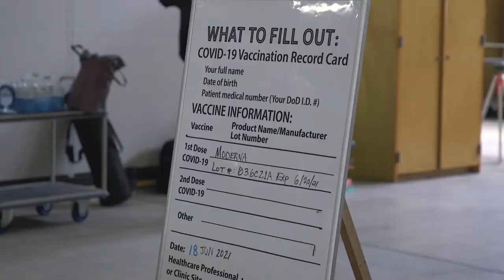Misawa Air Base Vaccinates Local Employees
JAPAN
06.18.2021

Local employees at Misawa Air Base, Japan, received the Moderna COVID-19 vaccine from 35th Fighter Wing Public Health personnel. United States Forces Japan worked closely with the Government of Japan to authorize the administration of the vaccine to local employees at U.S. bases throughout Japan.

Film Credits: Video by Tech. Sgt. Christopher Jacobs
35th Fighter Wing Public Affairs

Japan
Misawa Air Base
Vaccine
35th Fighter Wing